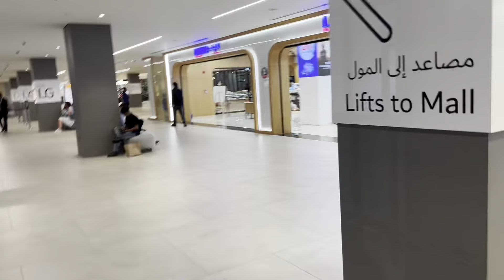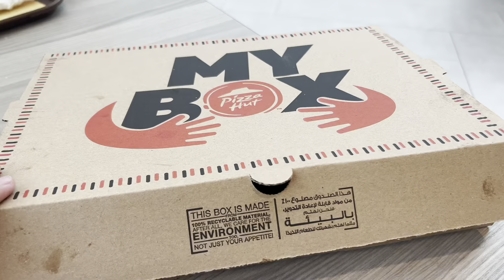Dubai main Kidher gya ho? Wow ☠️